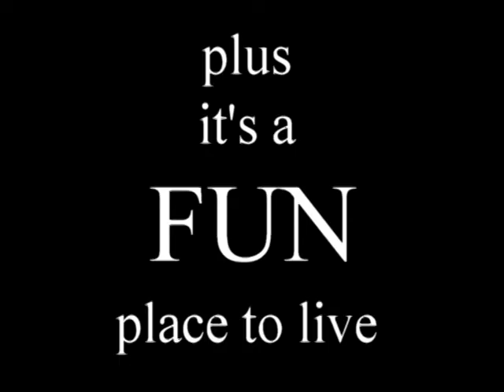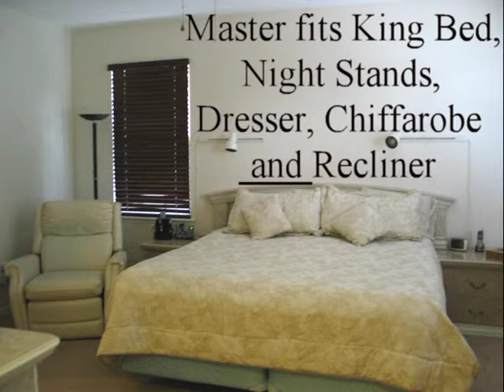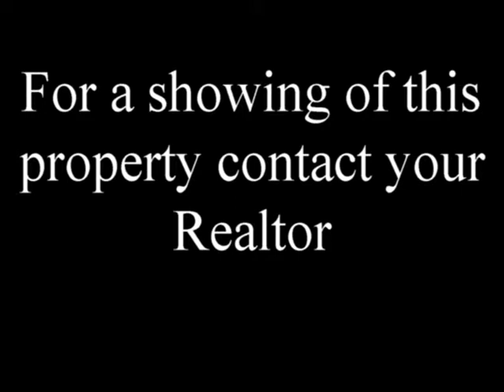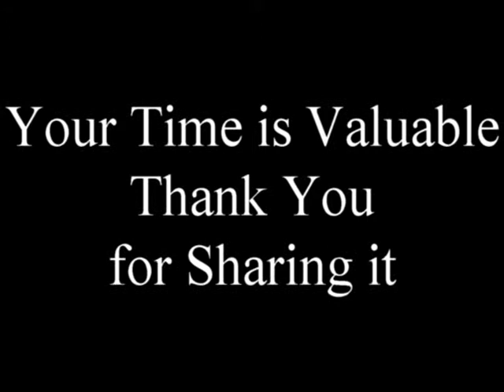523 vtrss movie movie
Celebration Main Village 5bd/5ba For Sale